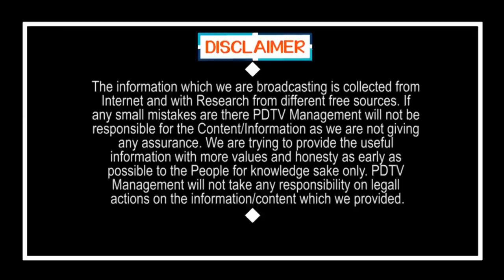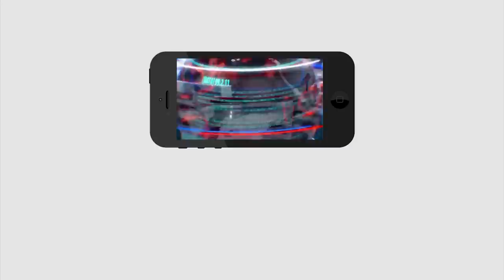Public Talk On Jagan Ruling | Chandrababu | నేను పక్కా టీడీపీ..జగన్ నాకు 40 వేలు ఇచ్చాడు | PDTV News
నేను పక్కా టీడీపీ.. జగన్ నాకు 40 వేలు ఇచ్చాడు..